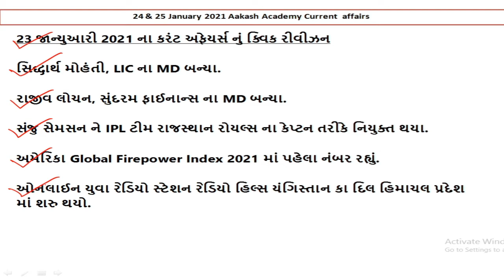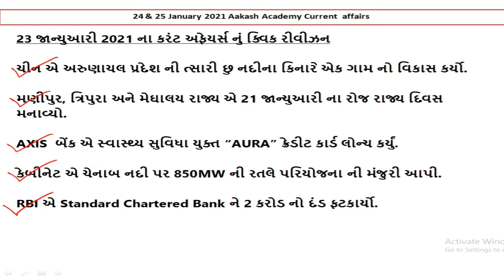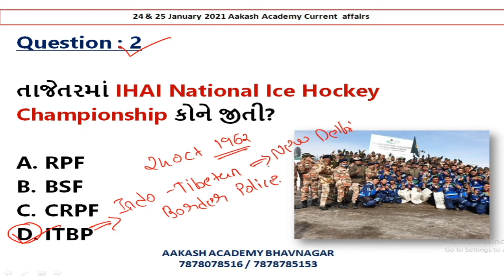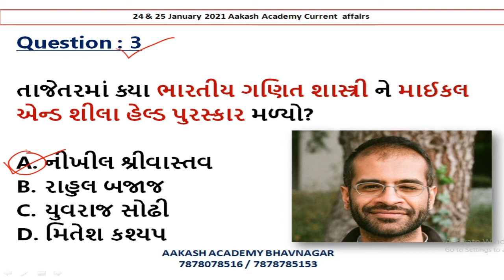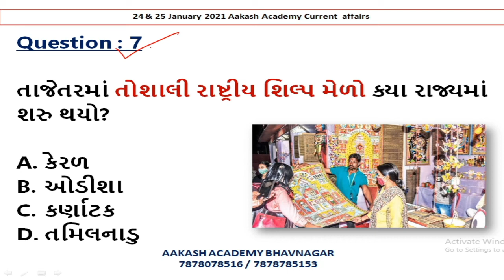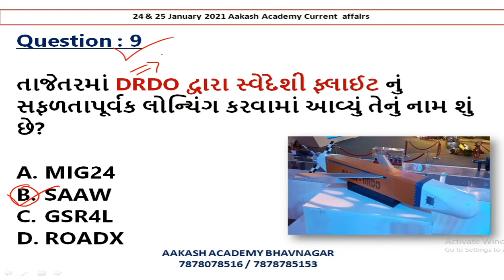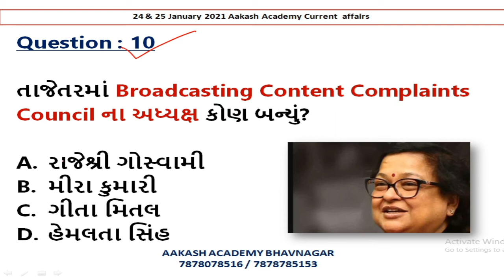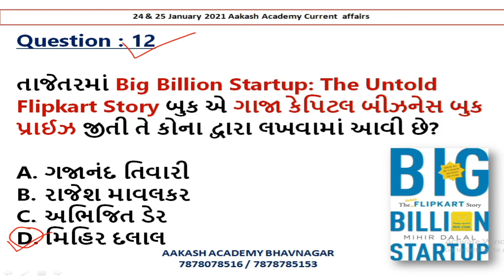25 January 2021 Current Affairs in Gujarati | Daily Current Affairs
25 January 2021 Current Affairs in Gujarati | Daily Current Affairs | Current Affairs In Gujarati

આ વિડીઓ માં 25 જાન્યુઆરી 2021 નું કરંટ અફેયર્સ રજુ કરેલ છે.

About this channel :

BANK PO,
SSC,
RAILWAY,
MBA,